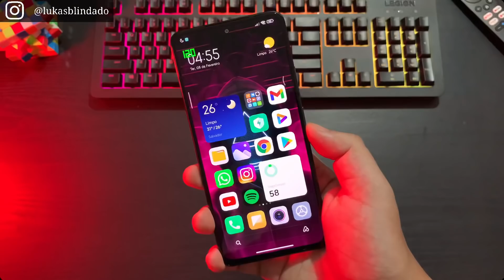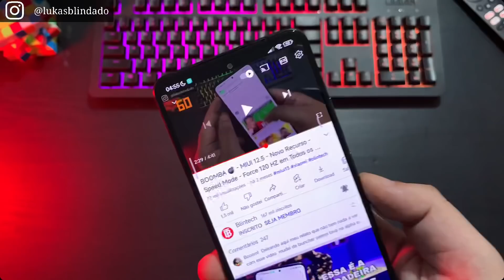MIUI 13 Android 12 - Modo Velocidade - Speed Mode - Melhor Recurso da MIUI 13 - Is Back 🔥🔥🔥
Baixe o Novo Pack de Wallpapers 4k do Canal

REVIEW Completo MIUI 13

Miui 13 Global Recursos Cronograma Oficial

Rastreador Oficial Android 12